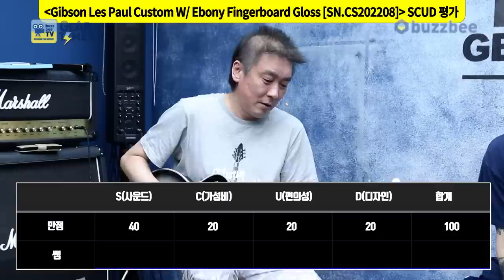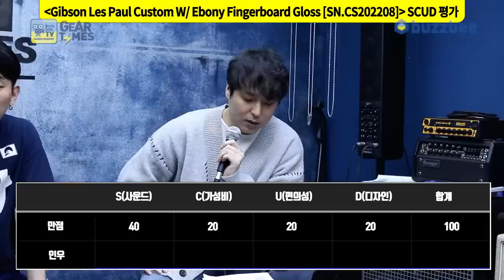[GearTimes 3562회] 깁슨 Gibson Custom Shop Les Paul Custom W/ Ebony Fingerboard Gloss [SN.CS202208]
깁슨 Gibson Custom Shop Les Paul Custom W/ Ebony Fingerboard Gloss [SN.CS202208]

0:00 오프닝
4:51 스펙(Spec)
6:05 사운드 테스트 (sound test)
14:13 시연 (Demo)
15:53 한줄평
18:42 점수